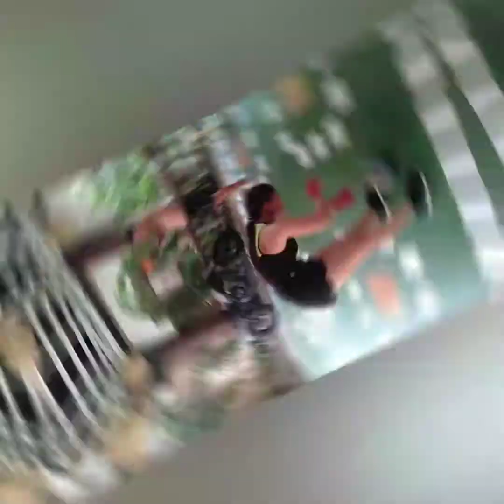Home Service Kickboxing Training For Healthy Living And Selfdeffense💪💪🥊🥊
The Background music audio is not mine